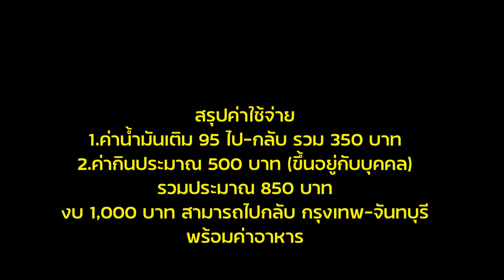ไปกับแฟน I กรุงเทพ-จันทบุรี ขับมอไซค์เที่ยวจุดชมวิวเนินนางพญา วัดสีน้ำเงิน ระยะทางรวม 500 กิโลเมตร